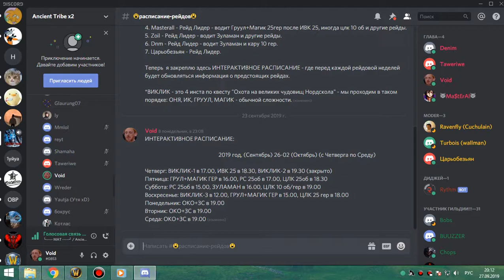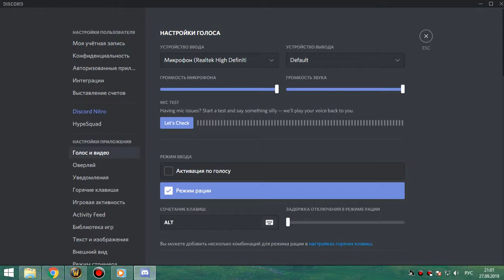МАГИК+ГРУЛ ГЕР фурик-пвар 27 09 19